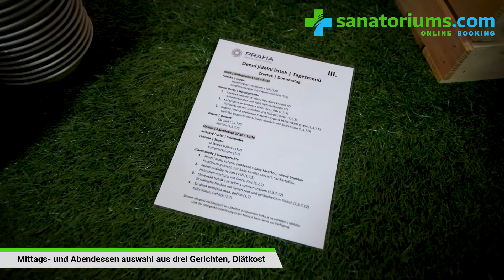Kurhotel Praha, Franzensbad, Tschechien - sanatoriums.com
Das Kurhotel «Praha» befindet sich im schönsten Teil des Kurortes Franzensbad, nah an den zwei größten Kurortsparken und der Kurkolonnade.

«Praha» ist ein idealer Ort für einen erholsamen Aufenthalt. Alle therapeutischen Verfahren werden im Behandlungszentrum durchgeführt, welche sich direkt im Hotel befindet. Medizinische Abteilung spezialisiert sich auf Behandlung der Erkrankungen des Herz-Kreislauf-Systems und des Stütz- und Bewegungsapparates.

Bitte achten Sie! Kinder unter 18 Jahren können nicht behandelt werden.

Das Personal vom Kurhotel spricht ebenso Deutsch.